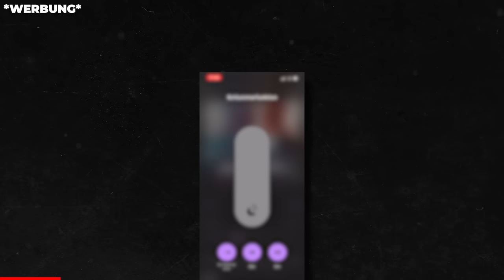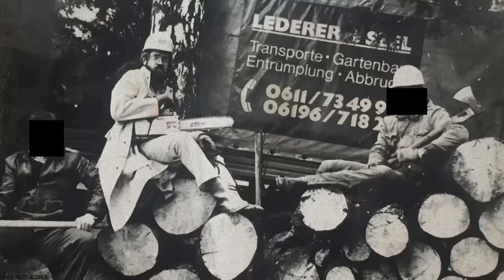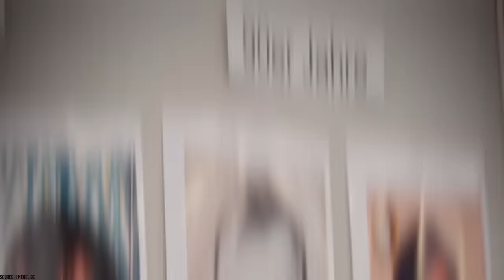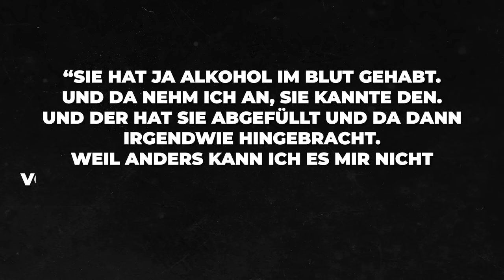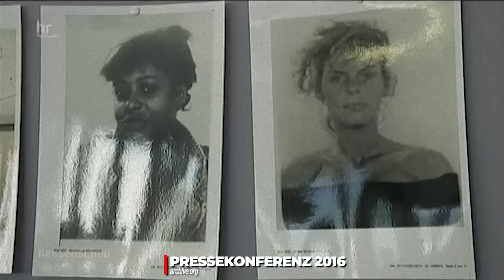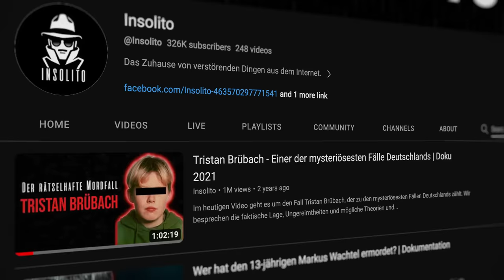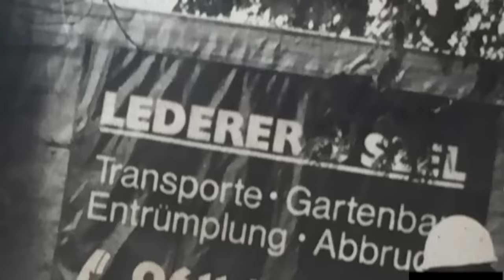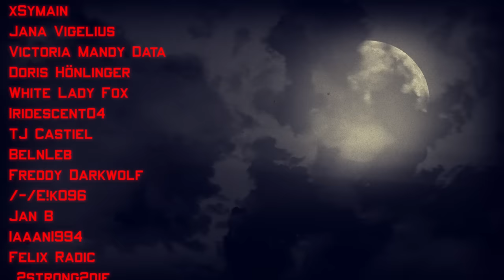Der Serienkiller, der nie erwischt wurde | Der Fall Manfred Seel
In der heutigen Dokumentation geht es um den Serientäter Manfred Seel der zu Lebzeiten nie geschnappt wurde.

Intro (0:00)
BookBeat (1:38)
Kapitel 1: Britta Diallo (2:53)
Kapitel 2: Manfred Seel  - Ein Serientäter? (6:51)
Kapitel 3: Gudrun Ebel (13:06)
Kapitel 4: Hatice Erülkeroglu (15:07)
Kapitel 5: Gisela Singh (17:05)
Kapitel 6: Dominique Monrose (19:45)
Kapitel 7: Verbindung zu anderen Fällen (21:56)
Kapitel 7.1: Tristan Brübach (23:10)
Kapitel 7.2: Pia Heym (24:15)
Kapitel 7.3: Julia & Gabriele (25:46)
Kapitel 8: Ein toter Mörder? (27:07)
Outro (30:41)